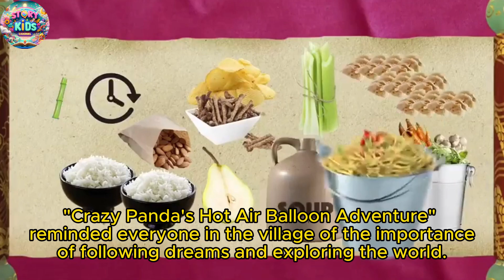Crazy Panda's Hot Air Balloon Adventure | Popular Adventure Bedtime Story🐼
Adventures of Crazy Panda
Embark on a whimsical journey through the enchanting world of "Adventures of Crazy Panda" – a YouTube series where imagination knows no bounds, and every episode is a doorway to magic and fun! 🐼✨

Join our lovable hero, Crazy Panda, as he navigates the twists and turns of adventurous lands filled with mysterious puzzles, vibrant characters, and lessons that warm the heart. Each episode is a unique blend of laughter, excitement, and the kind of fun that keeps you on the edge of your seat, eager for more.

"Adventures of Crazy Panda" isn't just a series; it's a vibrant community where children can explore the importance of friendship, courage, and curiosity. Through beautifully animated landscapes and captivating storylines, we invite our young viewers to think creatively, embrace their individuality, and discover the power of kindness.

Perfect for children of all ages, this series promises to be a safe, entertaining, and educational journey that encourages kids to dream big and laugh often. So, gather your little ones, and dive into a world where anything is possible, and every day is an adventure waiting to happen!

Let's make every moment count with stories that inspire and entertain. Welcome to the "Adventures of Crazy Panda" – where every child's imagination can soar to new heights! 🌈🚀

Don't miss out on the fun – your adventure awaits!